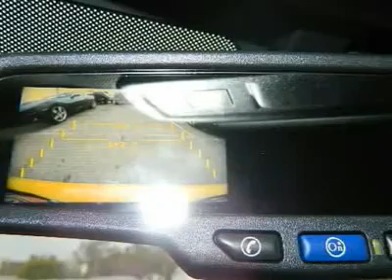2012 Chevrolet Camaro 2LT Katy Texas Sugar Land TX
2012 Chevrolet Camaro 2LT  (#24597)

Great prices and Deals on 2012 Chevrolet Camaro 2LT  (#24597) at WestsideChevrolet in Katy, TX. Come visit us today and find out more about our ongoing specials!

Westside Chevrolet
23001 Katy Freeway
Katy Texas  77450